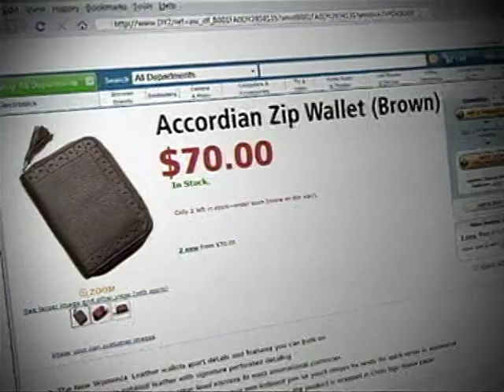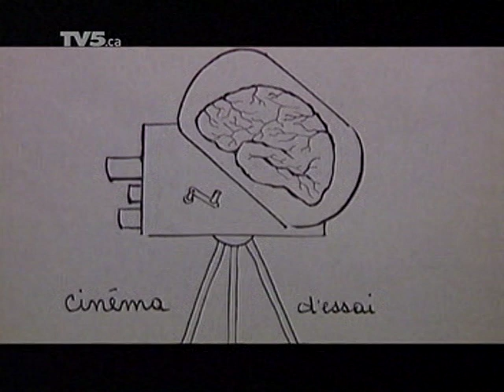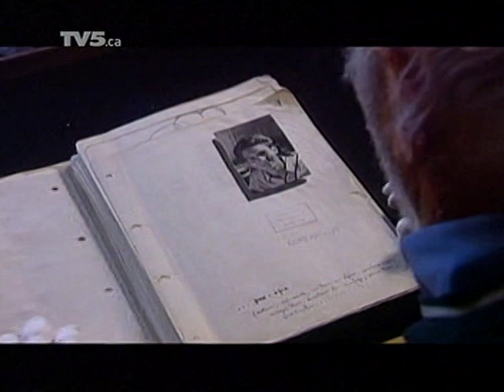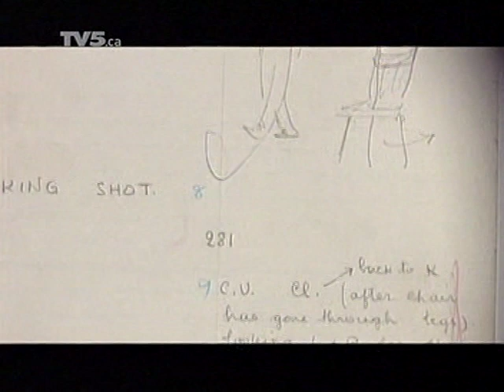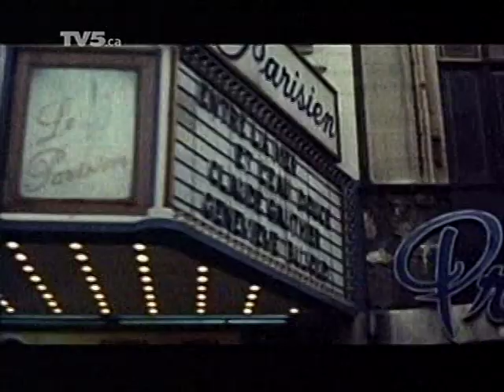CLAUUDE JUTRA AVANT DE SAVOIR